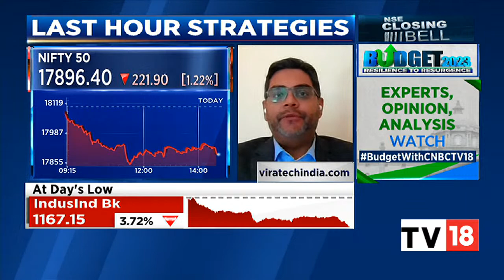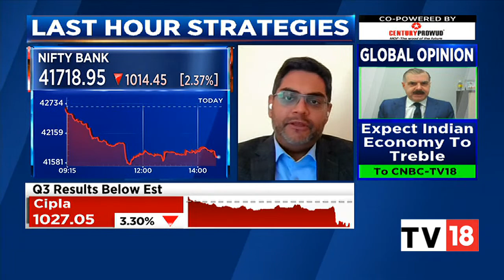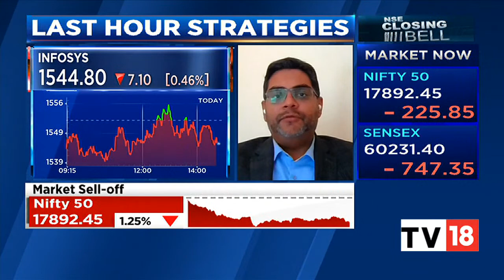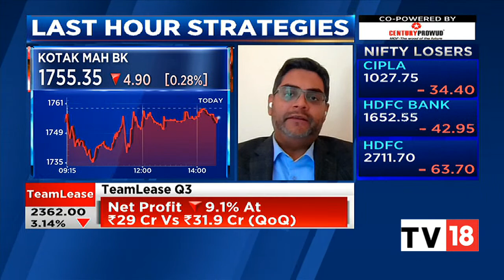Market Expert Rahul Mohindar Shares Last Hour Strategies & More | NSE Closing Bell | CNBC-TV18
Rahul Mohindar of ViratechIndia.com shares his last strategies for the last hour of today's trading session. Listen in.

n18oc_business